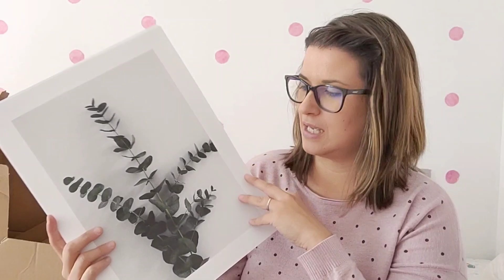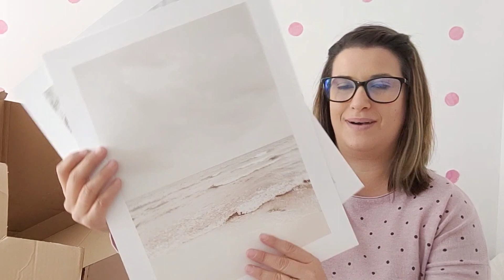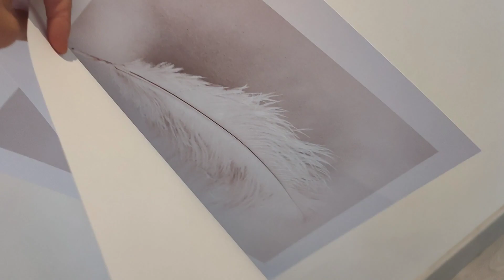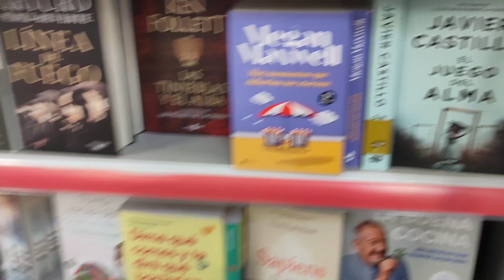Nuevo deco + cambios + Disfrutabox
Hola hola mis amores, hoy os traigo un Vlog y os cuento nuevos cambios, gracias por tanto, sois geniales, mucho amor del bueno😘

💎El código"NERE35" te ofrece un descuento del 35​ % en pósters*, válido del 27 de octubre al 4 de noviembre .​ *El código no es válido para marcos ni para los pósters “handpicked/personalizados".

NERENEREA